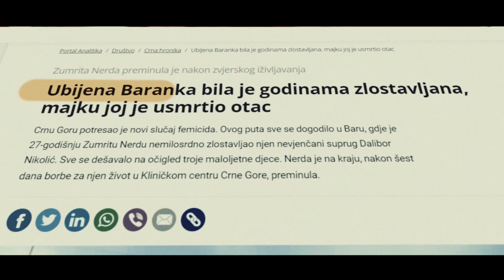FEMICID: Namjerno ubistvo žena, trailer // PRIME projekat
Da li znate šta je femicid i da li je femicid prepoznat u crnogorskom zakonodavstvu? Femicid, koji se definiše kao rodno zasnovano ubistvo, ubistvo je žene samo iz razloga što je - žena. Dokumentarac o pravima žena FEMICID bavi se fenomenom femicida koji je aktuelan u Crnoj Gori, na šta ukazuju i slučajevi koji su se dešavali u proteklih godinu dana. O femicidu i generalno stanju prava žena u Crnoj Gori, iz svojih uglova govore: Maja Raičević iz Centra za ženska prava; Biljana Zeković, direktorica SOS telefona; Fana Delija, iz Centra za romske inicijative; Milica Nikolić, antropološkinja; Marina Vujačić, izvršna direktorica Udruženja mladih sa hendikepom i Nina Pavićević, koja stoji iza instagram profila @kriticki.
Svi skupa, pokušaćemo da odgovorimo neka važna pitanja:
Šta je femicid? Ko su počionici femicida? Šta prethodi femicidu? Kako mediji tretiraju slučajeve femicida? Kako se javnost odnosi prema prema počionicima femicida, a kako prema žrtvama? Kakva je percepcija uloga žene u crnogorskom društvu kroz istoriju? Šta je neophodno da se uradi da se femicidu stane na kraj?

PRIME dokumentarci nastali su u okviru projekta PRIME - Profesionalni, odgovorni i inkluzivni mediji. Projekat PRIME je finansiran od strane Evropske unije i kofinansiran od strane nekadašnjeg Ministarstva javne uprave, digitalnog društva i medija.